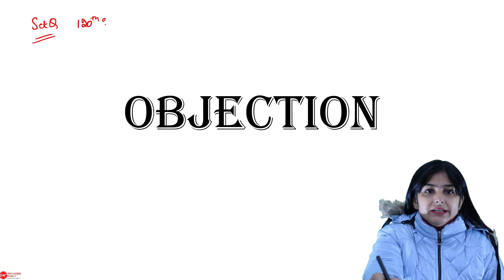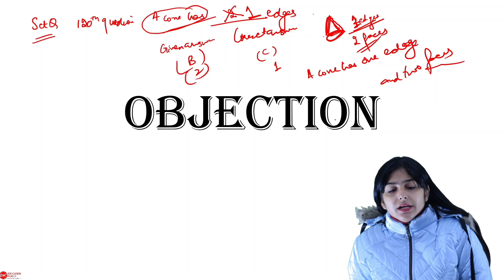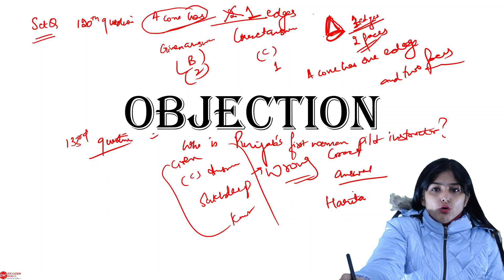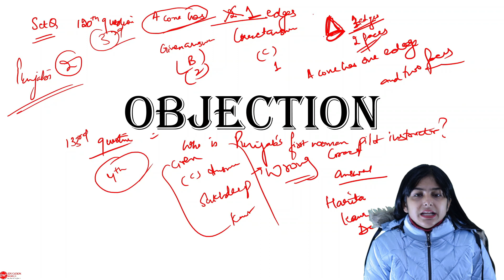Pstet Objection Question 2021 | Pstet 2021 Grace Marks | How to apply for PSTET Objection Questions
PSTET objection Questions 2021 - PSTET has released the official answer key for Punjab TET Exam 1 & 2.
All the aspirants who had appeared for the PSTET Exam is now looking to file a objections against the wrong answers.